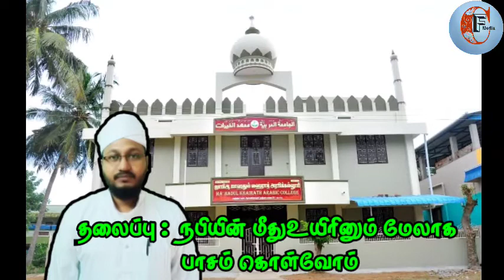நபியின் மீதுஉயிரினும் மேலாக பாசம் கொள்வோம்